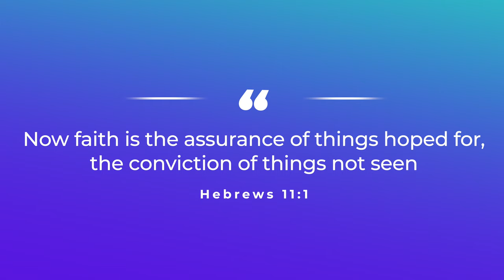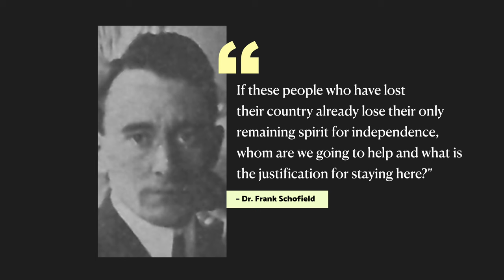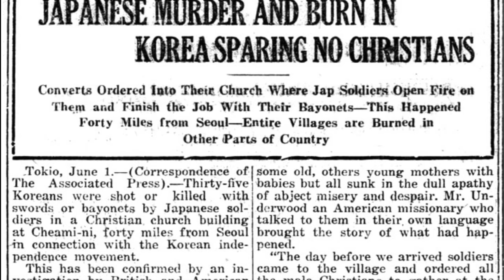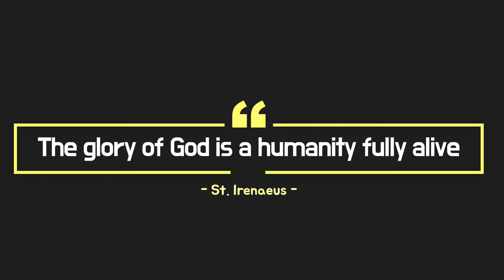The Stories of Dr. Frank Schofield & Mrs. Ghang| The March 1st Movement (1919,Korea)| Asian Heritage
Worship Resources for the Centennial Anniversary of the March 1st
Independence Movement (1919) in Korea

Bibliography
Barbara Legault and John F. Prescott, ““The arch agitator:” Dr. Frank W. Schofield and the Korean independence movement,” CVJ, Vol. 50 (Aug 2009): 865-72.
Doretha E. Mortimore, “Dr. Francis W. Schofield and Korea,” master’s thesis at Western Michigan University.
Jin Young Choi, “Dr. Frank William Schofield and His Place in Korea History,” Royal Asiatic Society-Korea Branch, Vol. 65, no. 3